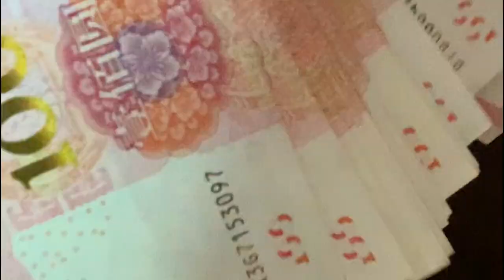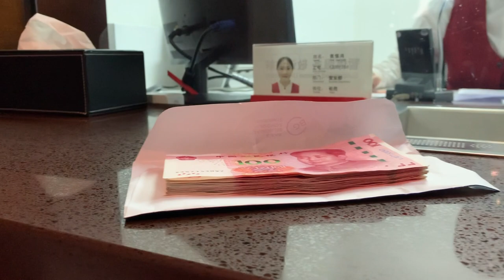Living in Shenzhen, China 2020 (Teachingabroad W/ Family) + Trip to Resort in Huizhou.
Life after quarantine is looking good. We traveled with our school on a vacation trip to a resort called LeMeridien in Huizhou, China for Thanksgiving. It was beautiful. My family had a few run in with Chinese people treating us like celebrities. The journey is looking good so far.